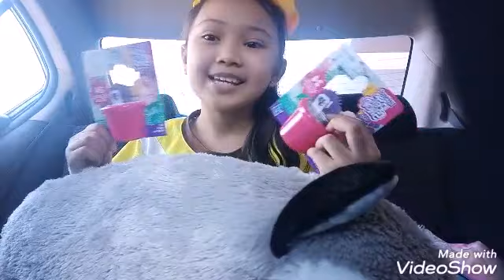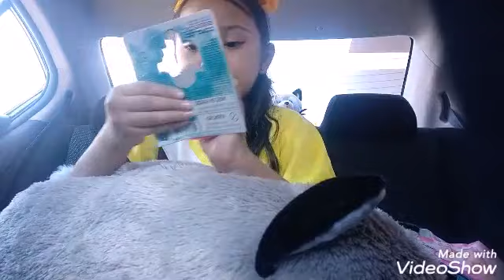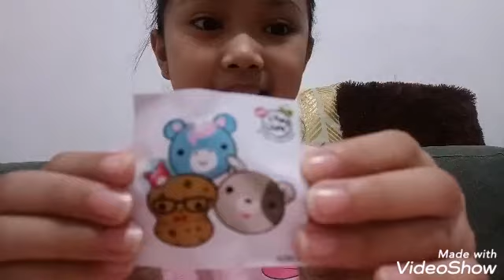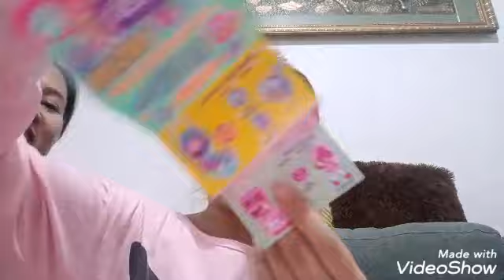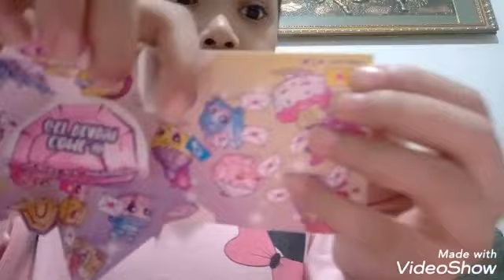Shopkins Lil'SECRETS||Littlest PET SHOP||Moj Moj#ThanksFamily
Hello guys
After ng exam ni Ayesha nagrelax muna sya sa Toy Kingdom.Bumili sya ng Shopkins Lil' Secret,Littlest Pet Shop and Moj Moj
By d way guys...pa give away daw nya ang 1Littlest Pet Shop
Mechanics
3.Comment

and mamimili si Ayesha sa lahat ng mga nagcomment
July 20, 2019 po namin announce winner

Love,
Mommy Thanks